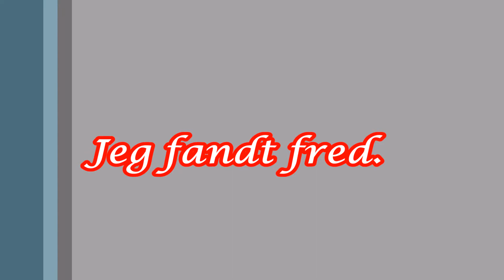Pop 4, Jeg fandt fred